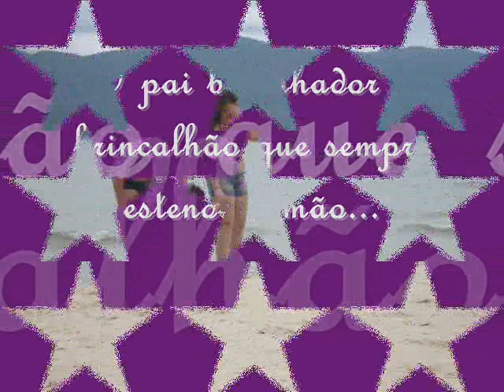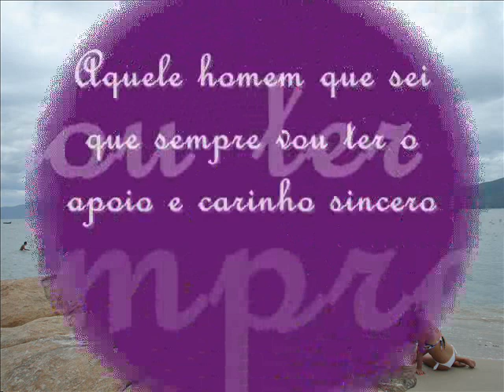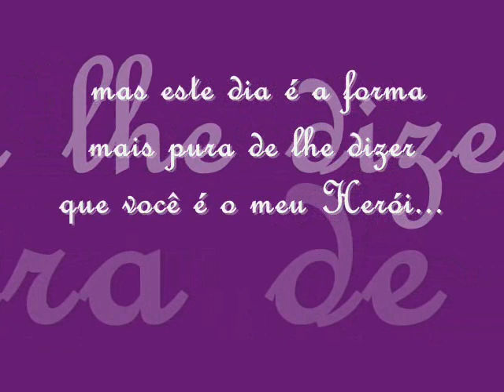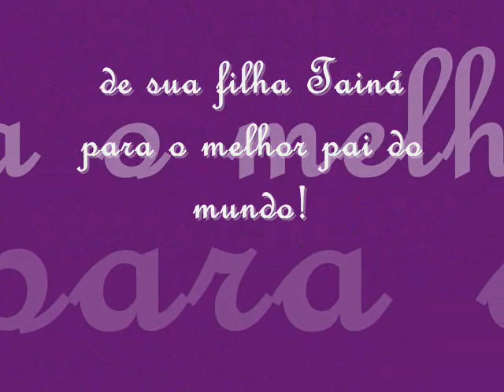Feliz Aniversário Pai!!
Já que não pude passar esse dia ao seu lado,resolvi fazer uma simples homenagem pra você pra dizer o quanto te amo!